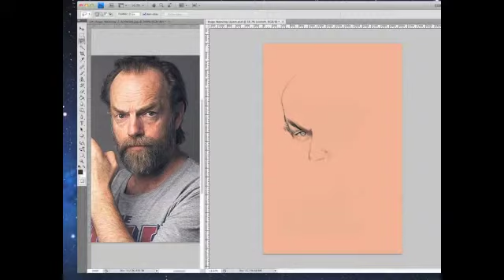Hugo Weaving caricature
Showing the progression of a caricature.